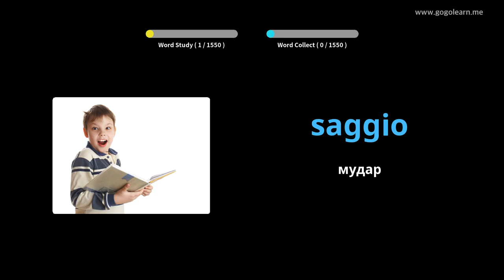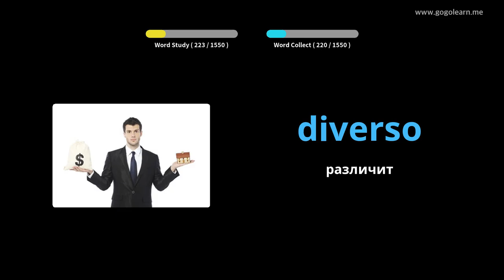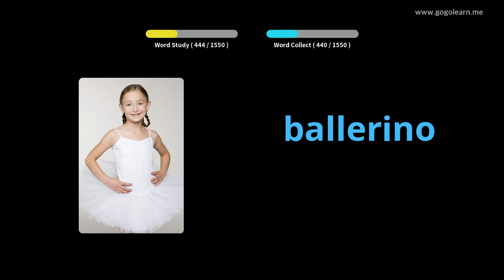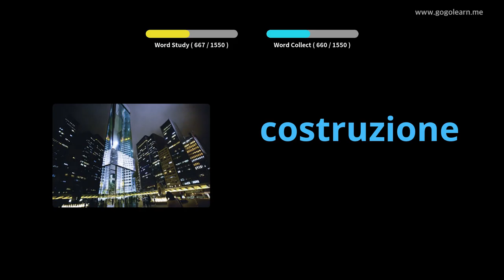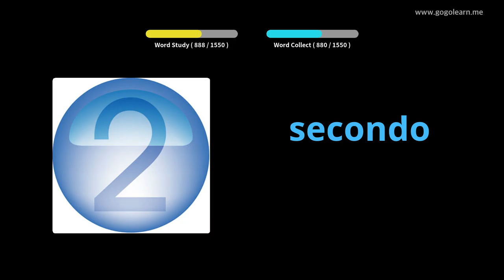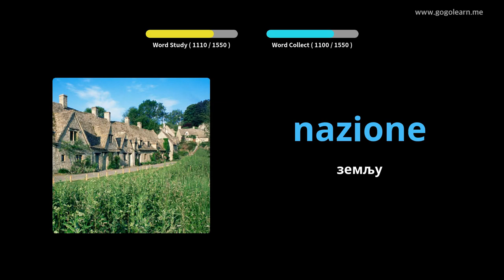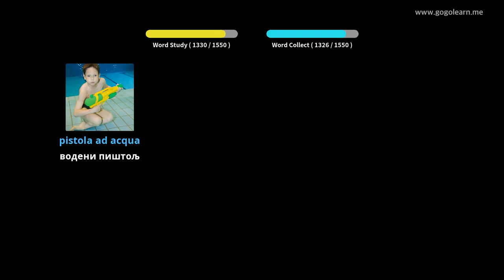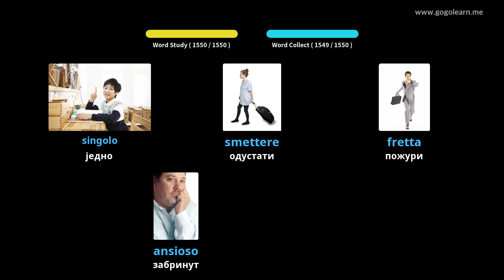Италиан Воцабулари Басиц | Golearn